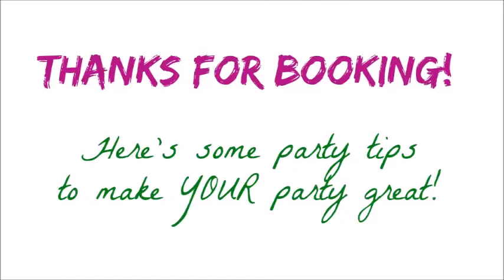PaRtY TiPs!!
I want you to have a great party! Here's what works for me! And it can work for you too!! Here are some fun tips for YOUR Jamberry party!